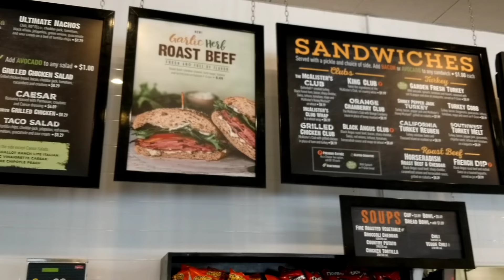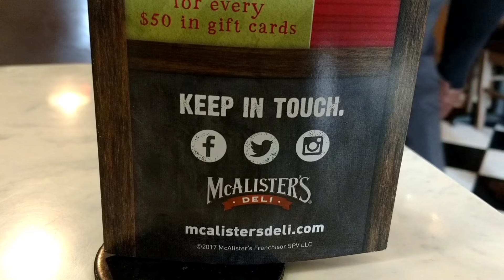McAlister's Deli Rock Hill, SC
We stop by McAlister's Deli to do a quick review of the place. This is one of my normal go-to spots for lunch. It is a awesome place to grab a bite to eat. They are also famous for their sweet tea, which I did not get any of on this particular day. It is pretty good tea though.

ThermoWorks Professional Grade Thermometers for cooking and smoking. These are the best in quality!

Cold Brew Coffee Making Supplies

Favorite Food Items

Outdoor Cooking

Kitchen Utensils

Small Kitchen Appliances

Kitchen Tools